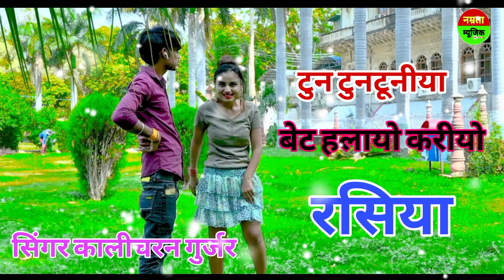टुन टुनटूनीया बेट हलायो करीयो मरी जा आऊंगी बलम सिंगर कालीचरन गुर्जर ने गाया रसिया बेस्ट गाना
या_भूपेंद्र_खटाना_के_रसिया